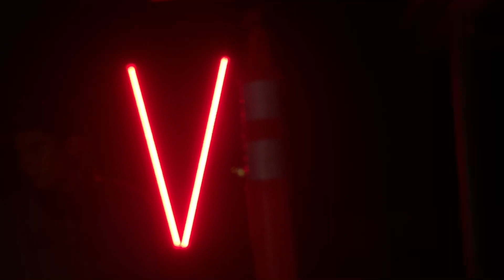Daydreamer (Live at RedRoom V) | Short Version